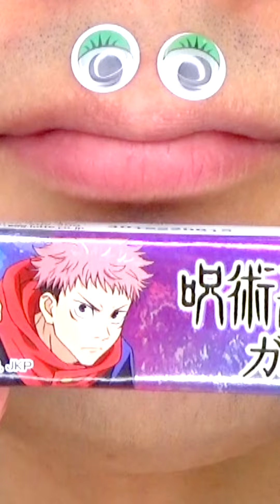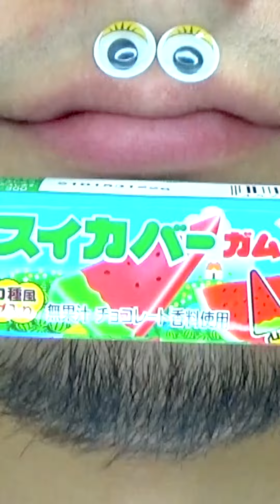Shasuke8b ASMR Delicious Foods Challenge 😋😋😋